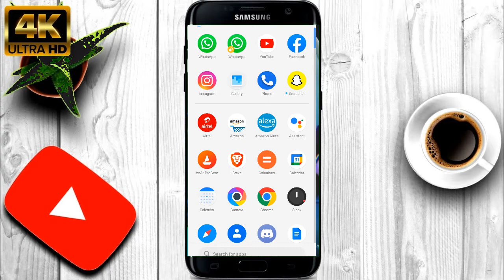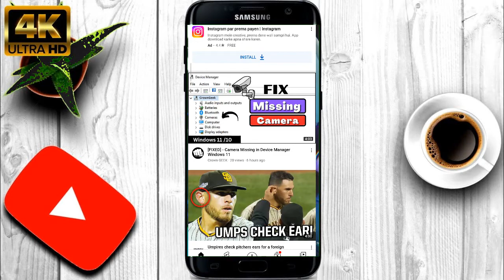How to Disable YouTube SHORTS | Turn-Off YouTube Shorts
☑ Watched the video!
☐ Liked?